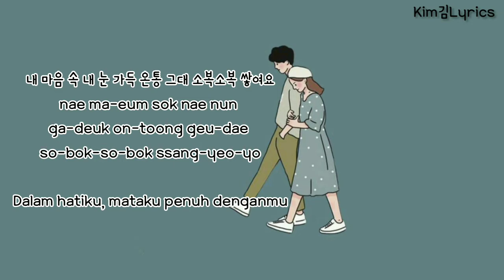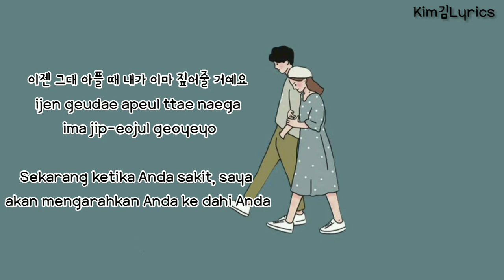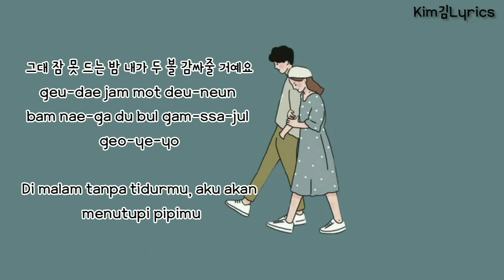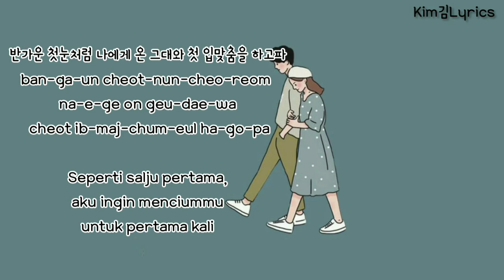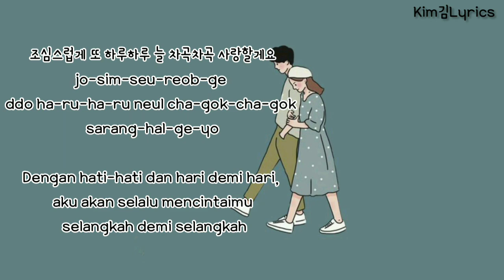아이유 (IU) & 나윤권 (Na Yoon Kwon) – 첫사랑이죠 First Love [Hangul|Rom|Sub Indo Lyrics]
Picture : Pinterest